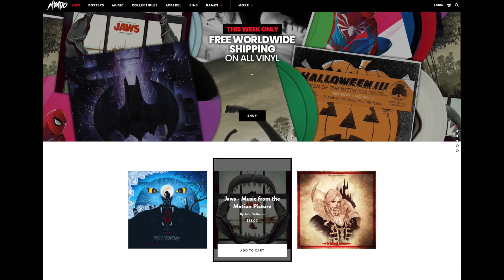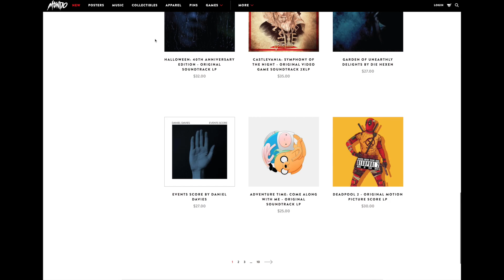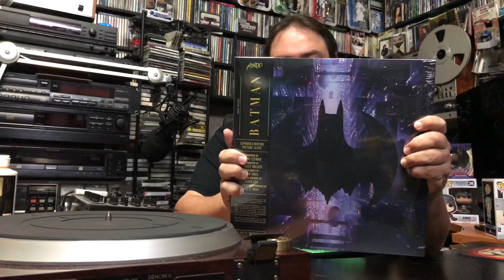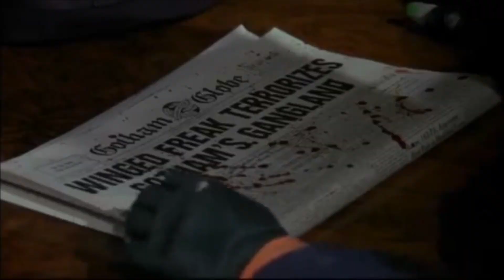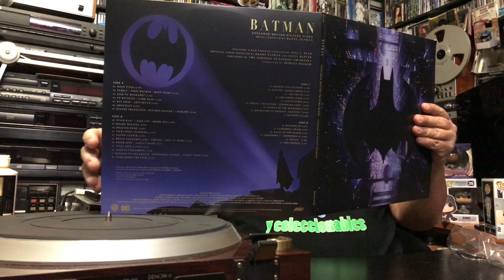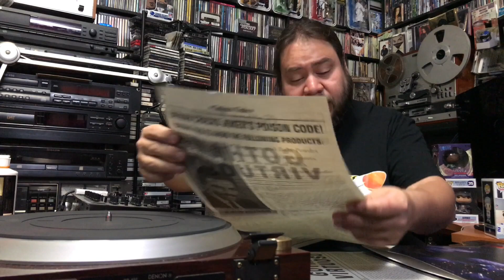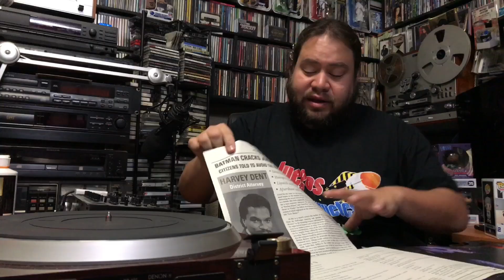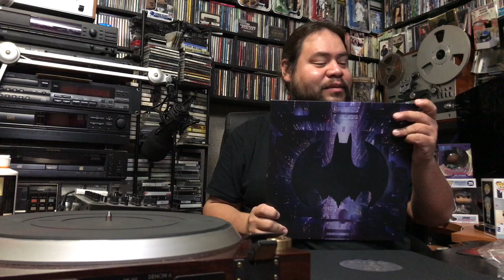En VINYL Hifi - BATMAN Disco de coleccion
Directo de mondo el disco de Batman - Original Motion Picture Score LP celebrando el 30 aniversario, musica de Danny Elfman